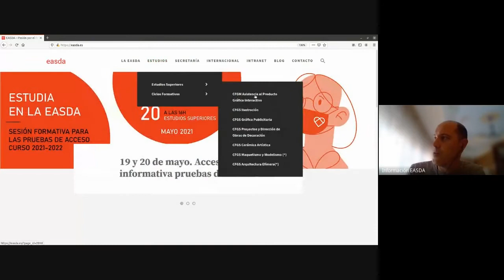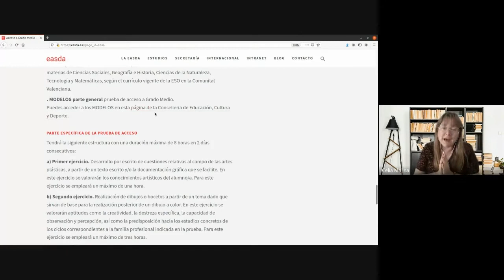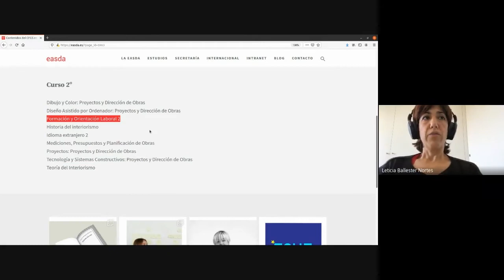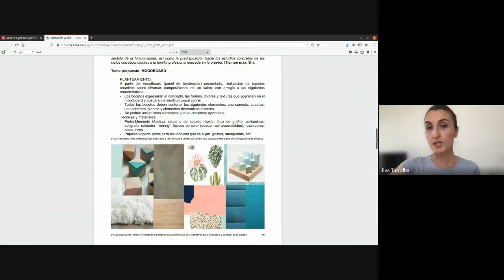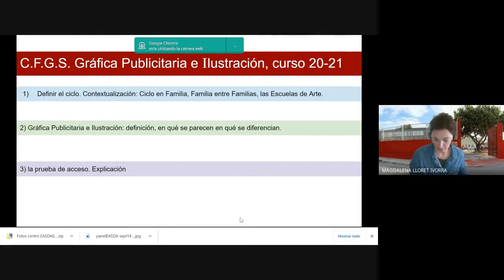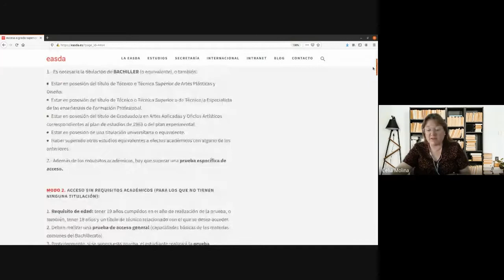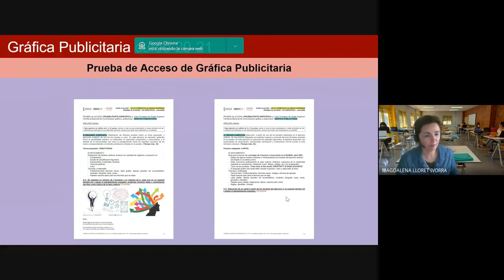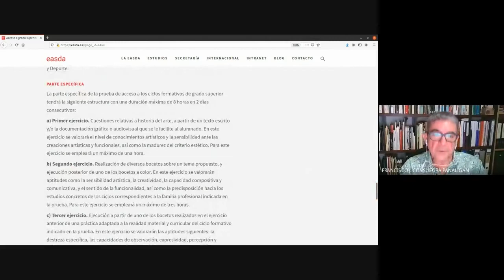Sesión informativa pruebas de acceso Ciclos Formativos EASDA, 19 de mayo de 2021